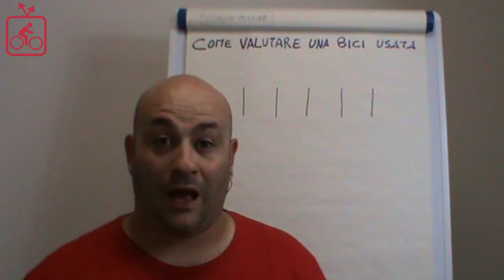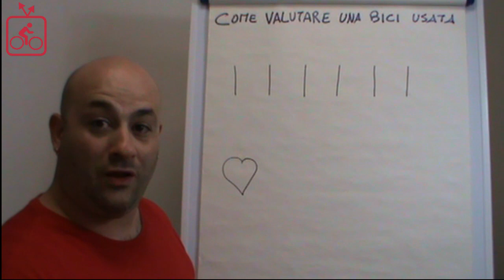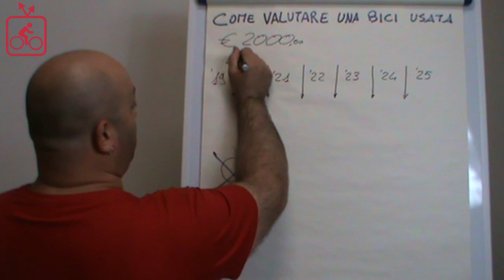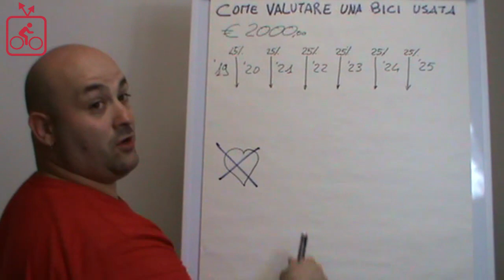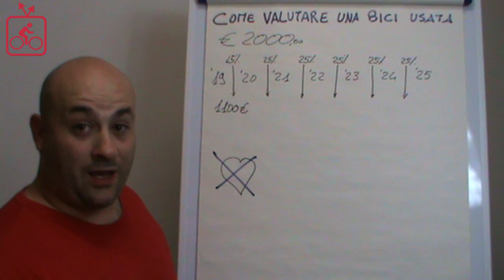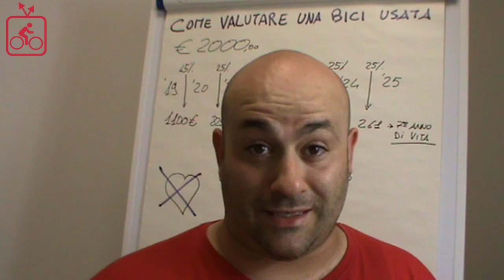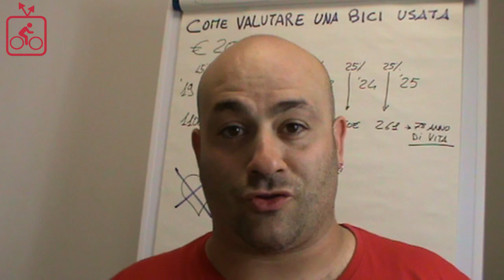Come si calcola il valore di una bici usata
Ciao sono Danielel Muflone de La Casa del Ciclista e in questo video tutorial ti spiego come si deve valutare il prezzo di una bici usata.

In questo video puoi finalmente vedere la formula per calcolare una bici usata.

Ricordati questo, dopo un anno riesci a trovare bici nuove di fine serie con uno sconto che va dal 25% al 35%, detto questo buona visione.